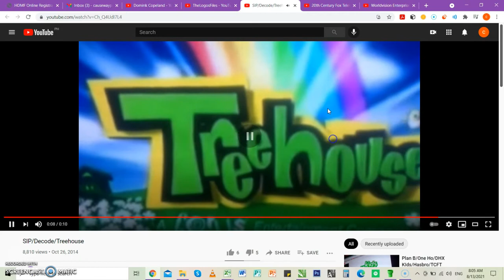SIP Animation/Decode/Treehouse TV/20th Century Fox Television/Worldvision Enterprises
Taken from Rapping Head.